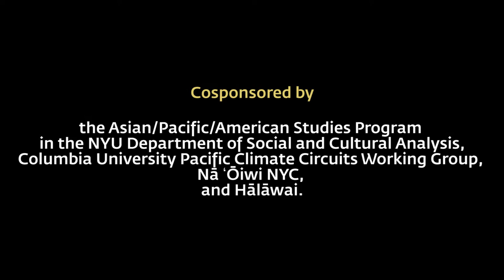Mele Murals: Post-screening conversation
Mele Murals is a documentary about the transformative power of art. At the center of this story are renowned graffiti artists Estria Miyashiro (aka Estria) and John Hina (aka Prime), and a group of Native Hawaiian youth in the rural community of Waimea, Hawaiʻi. Mele Murals shows how a public art project centering Native Hawaiian culture and traditions transforms the students, the local community and, unexpectedly, the two artists as they rediscover their own identities and responsibilities as Hawaiian artists. On April 27, 2017, we hosted a screening and special talkback with director Tad Nakamura, Professor Noelani Goodyear-Kaʻōpua (University of Hawaiʻi, Mānoa), Professor Dean Saranillio (NYU Department of Social & Cultural Analysis), and Professor Kevin Fellezs (Columbia University) Presented by the Asian/Pacific/American Institute at NYU. Cosponsored by the Asian/Pacific/American Studies Program in the NYU Department of Social and Cultural Analysis, Columbia University Pacific Climate Circuits Working Group, Nā ʻŌiwi NYC, and Hālāwai.